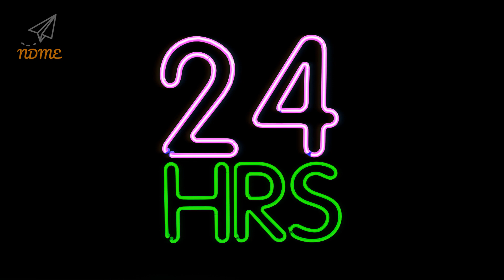Day of Unplugging! March 4th 2022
Why didn’t the skeleton have a mobile?
He had no body to talk to!